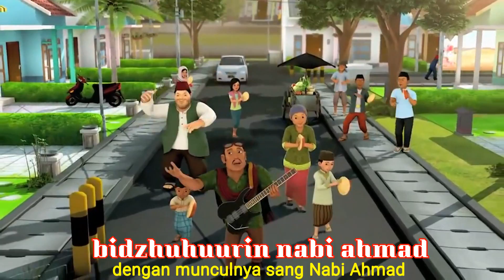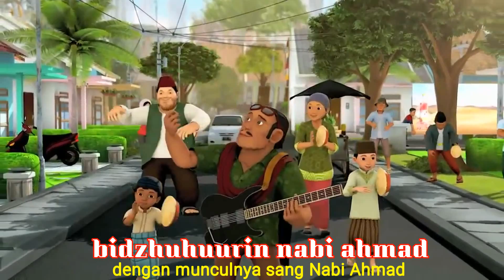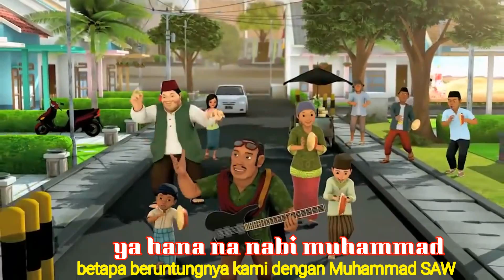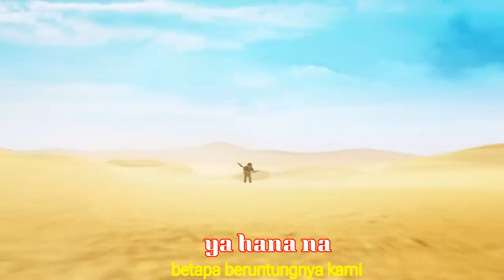Sholawat Ya Hanana Versi Jarwo Lirik dan Terjemahan ~ Ya Hanana Sholawat Syahdu Versi Nissa Sabyan